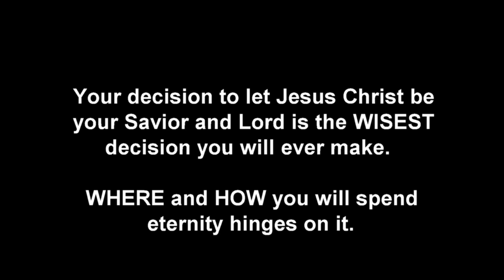I EXPERIENCED HORRIBLE SEPERATION FROM GOD IN SOME DIMENSION OF HELL!